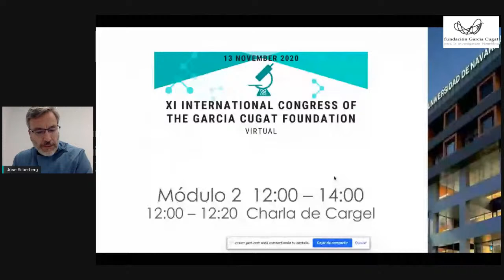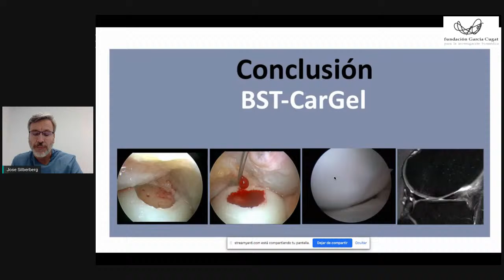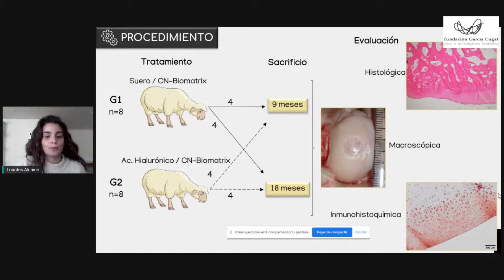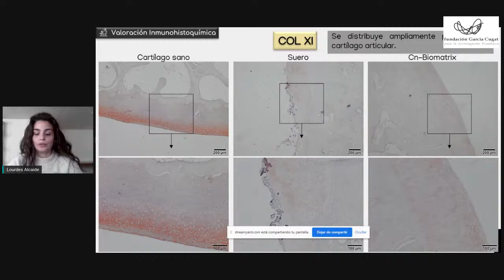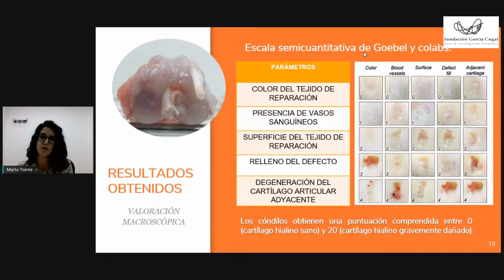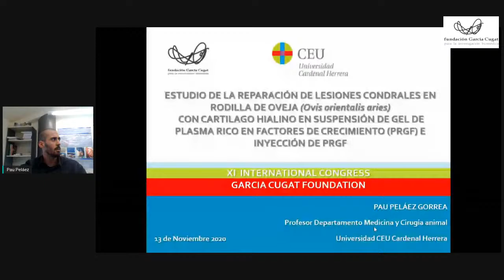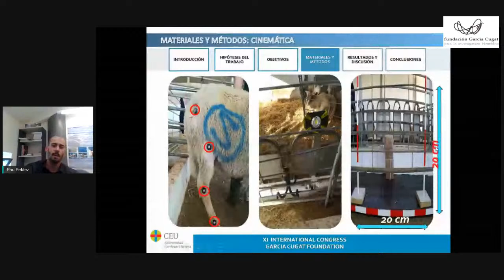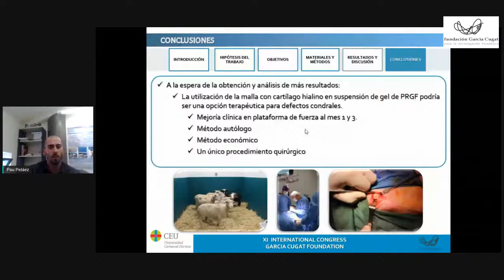XI International Congress of the Garcia Cugat Foundation 2nd Session